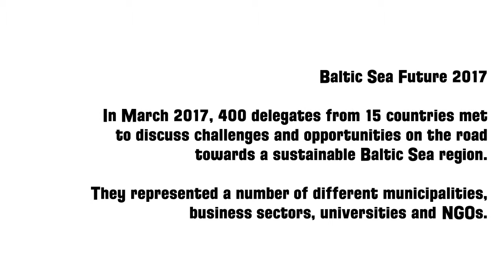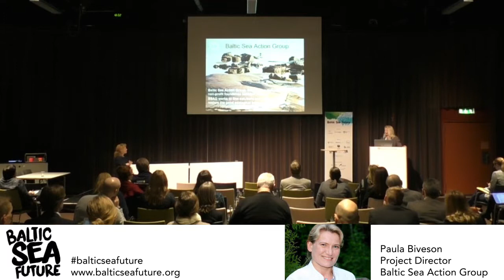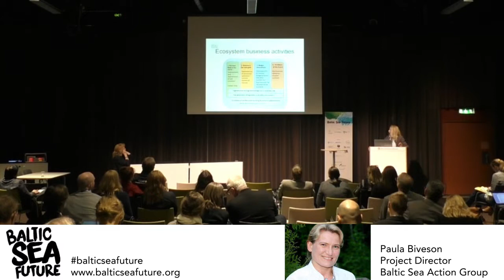Baltic Sea Future 2017 - symbiotic partnership network to promote nutrient cycling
Enhancing innovative cooperation - symbiotic partnership network as a way to promote nutrient cycling and mitigate eutrophication
Paula Biveson, Baltic Sea Action Group